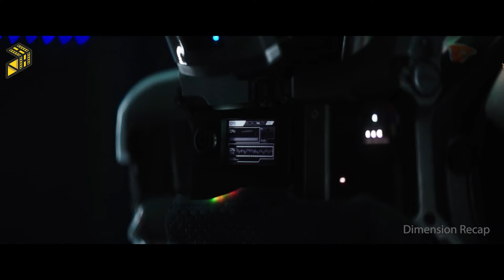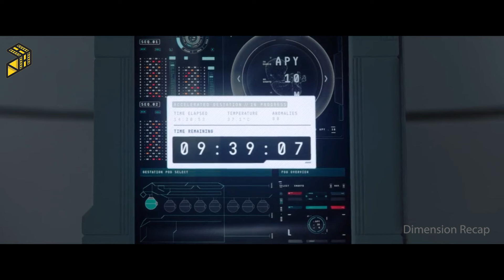Robot Raises A Girl But As She Grows Up, She Discovers That Reality Is Really Disturbing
The world witnessed a remarkable bond between robots and their human-like offspring in that era. Every day was a symphony of nurturing as years drifted by in a harmonious dance of love and care. Their affection resonated in the endearing titles they exchanged: "Mother" and "Daughter."

Movie Name: I Am Mother (2019)
Hello my friends, my name is Andrew. You are on the Dimension Recap channel. On this channel I create for you movie recaps, movie review, movie recap, story recap, story recapped, recap, film recap, film recaps, recapped or quick movie reviews, as you like. There are many interesting films waiting for you.